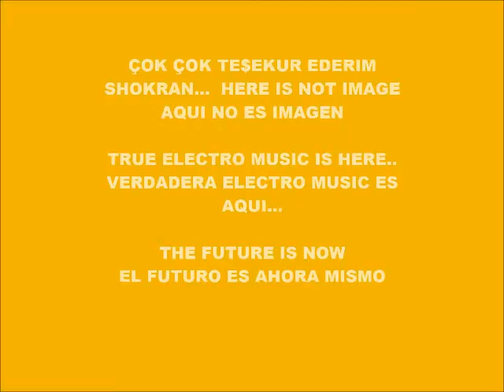CYBER MUSIC 7891-SUPER WEIGHT-PRODUCED IN MY PLAY 2 MARVOK345